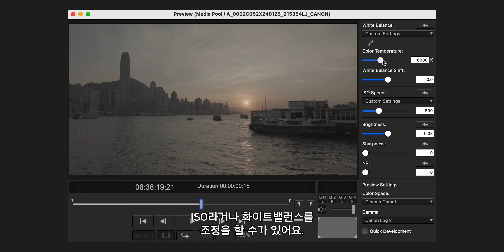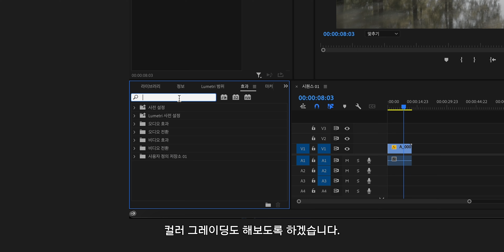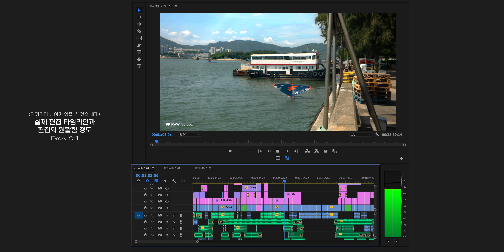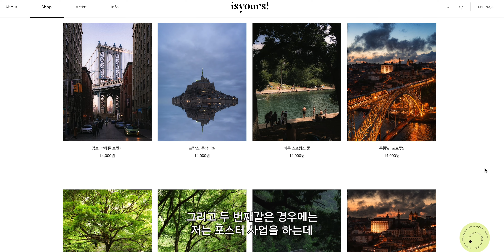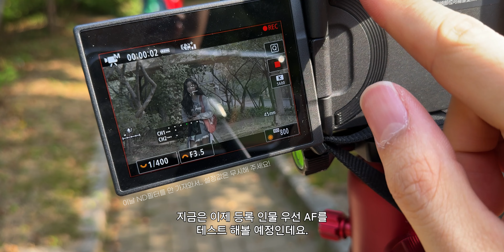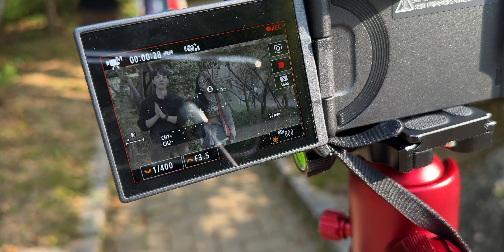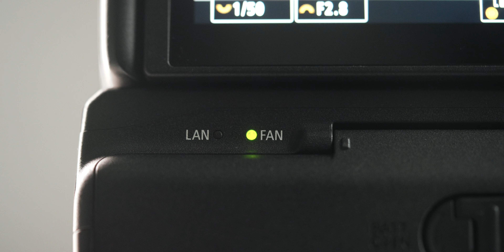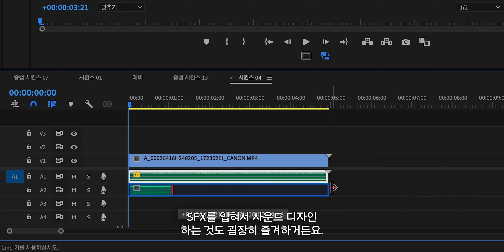캐논 EOS R5 Mark2 심층 리뷰, 8K RAW 촬영 가능한 끝판왕 바디!?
(링크 통해 결제시 소정의 수수료를 얻습니다.)

Gear List:

Camera:
Canon EOS R5 Mark2

Mic:
Blue Yeti X
Sony UWP-D21

Tripod:
호루스벤누 FX-G36

0:00 Intro
0:45 Part.I Video
5:22 4K 120fps
5:42 Canon Log2
6:03 Part.II Photo
10:07 Part.III EOS R5 Mark2
11:56 Part.IV 발열테스트
13:16 쿨링 팬, CF-R20EP
14:50 Part.V Overall

*이 영상은 캐논코리아 주식회사로부터 제작비를 지원받아 제작되었습니다.

이번에 캐논 EOS R5 Mark2 카메라를 활용했습니다.
8K RAW 촬영, Canon Log2, 4K 120fps 오디오 수음, 약 4500만 화소, 빠르고 안정적인 AF 등
굉장한 고스펙을 가진 바디였습니다.

덕분에 창작자로서 갖고 있는 퀄리티에 대한 욕심과 갈증을 해소시킬 수 있었습니다.
여러분들도 자신의 창작물을 최고의 퀄리티로 만들고 싶다면 이 카메라를 사용해 보는 걸 추천드립니다!